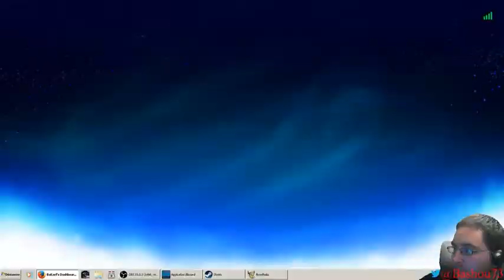[FR] Brawlhalla avec Kaz